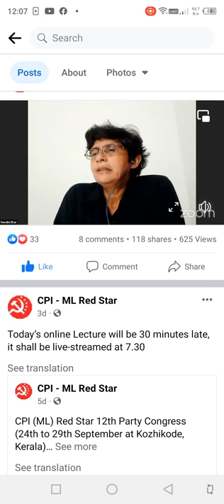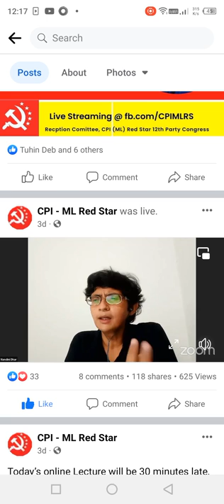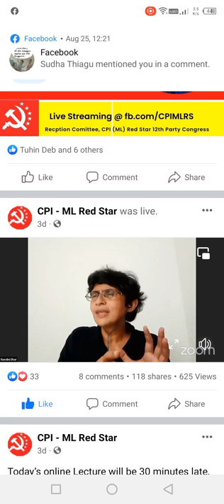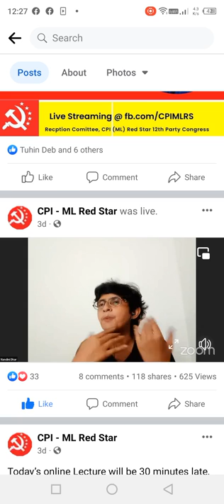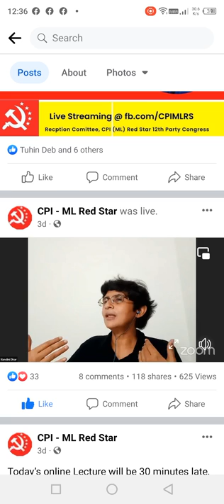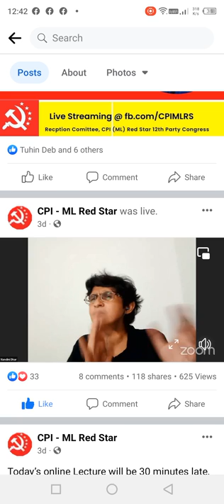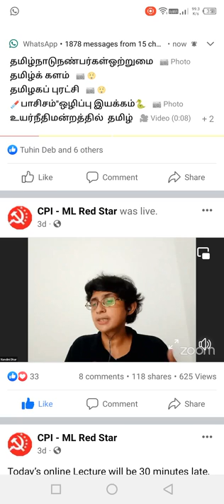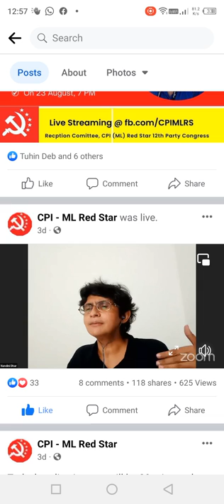Gender-Class Interlink in Social Revolution: Com NandiniDhar Marxist Feminist-CPI(ML)REDSTAR Seminar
CPI (ML) Red Star 12th Party Congress
(24th to 29th September at Kozhikode, Kerala)
Online Lecture Series
From 19th August to 21st September
2nd Lecture on 21st August, 7 PM